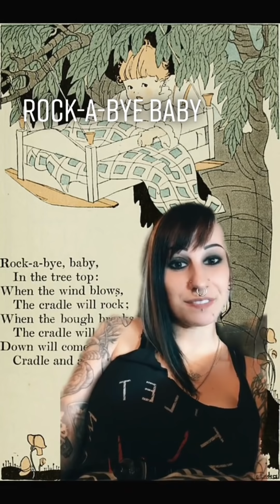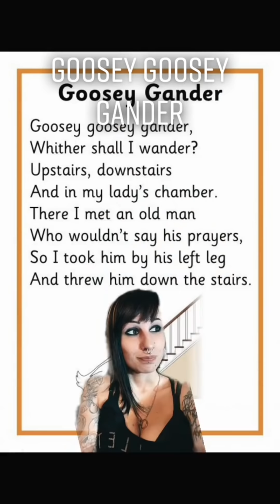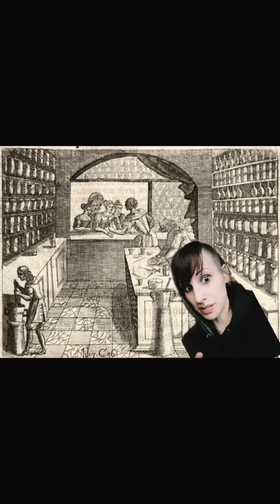Horrifying bedtime stories to keep you up at night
With all of the recent tiktok video take downs and violations, I’ve decided to back up my videos here in case you are tired of scrolling through the app. Watch my videos straight through!